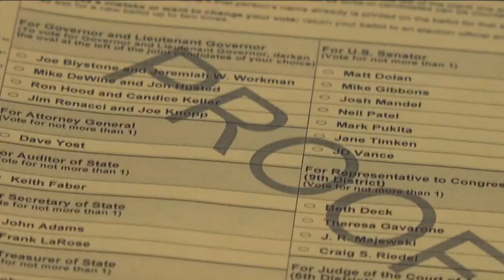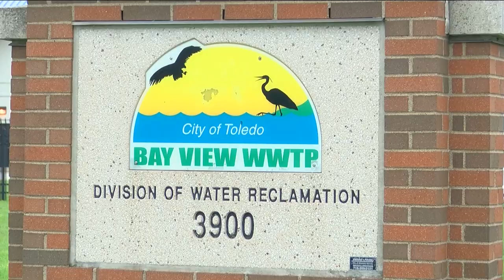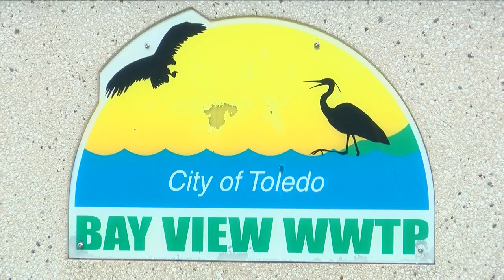City of Toledo asking voters to approve two, non-money issues on the ballot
Toledo mayor Wade Kapszukiewicz wants to remind voters that neither Issue 24 nor 25 involve asking for money.